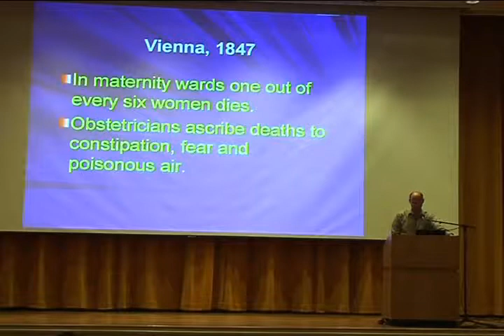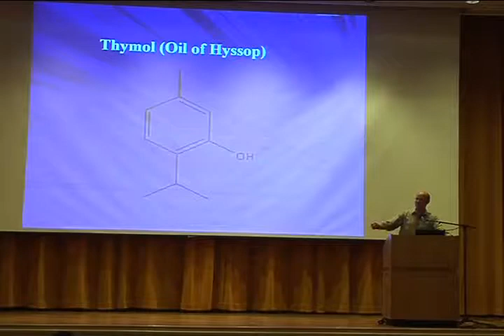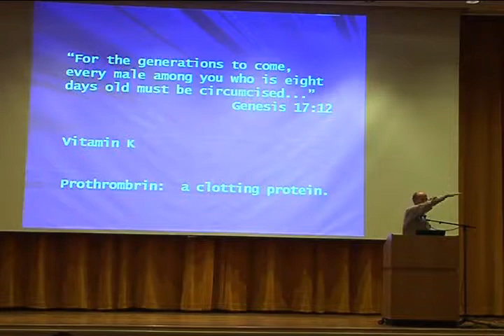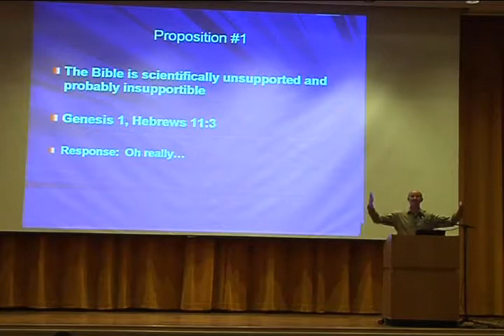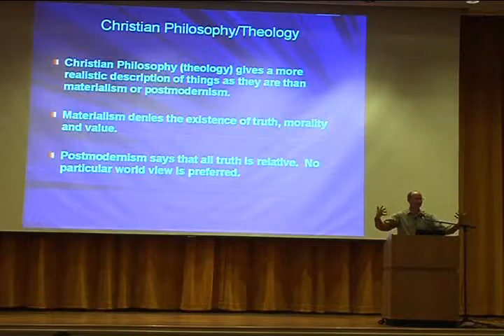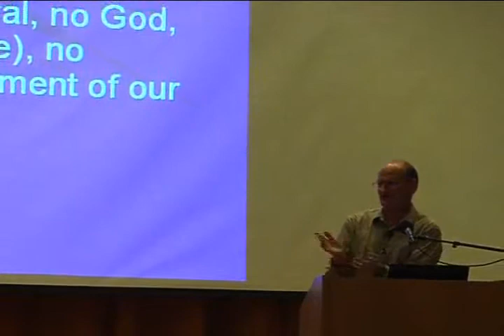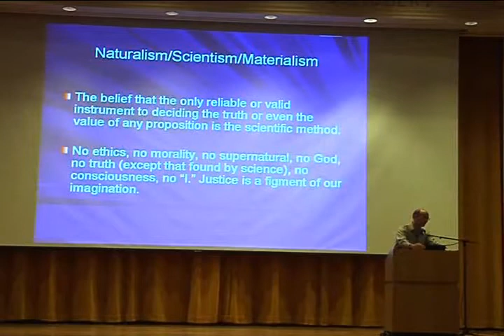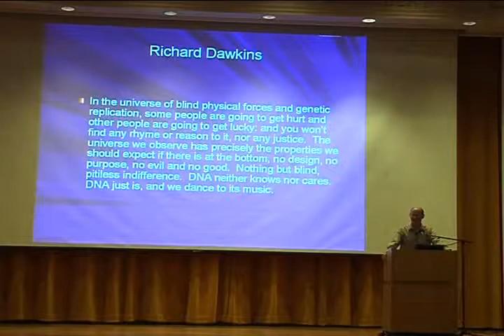Reasons for Belief Part 4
Dr. John Oakes gives a talk on reasons for belief in God and the Bible at Harvard University.